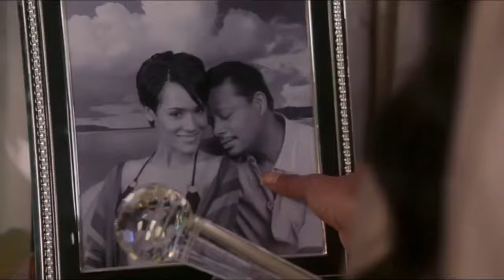~Lucious And Cookie See Each Other 17 Years Later~ ~EMPIRE SEASON1 EPISODE1~